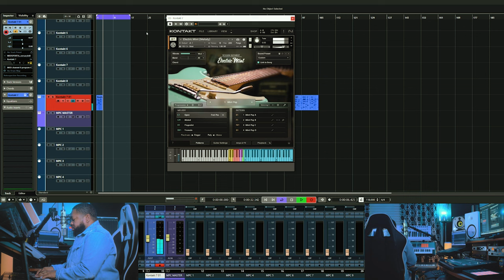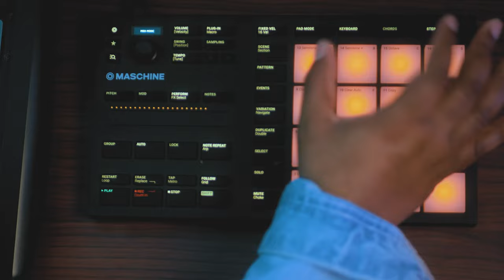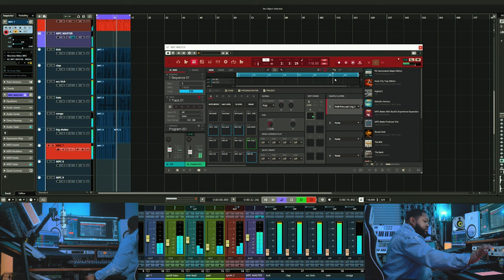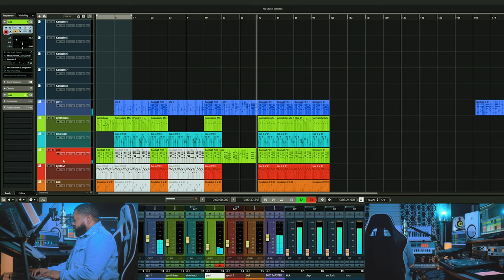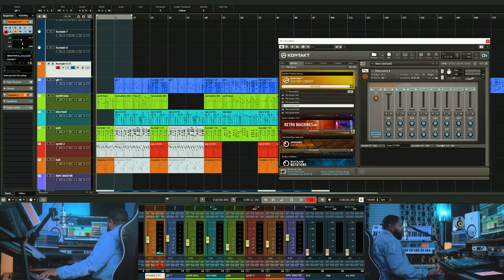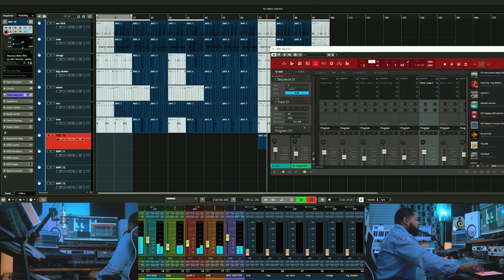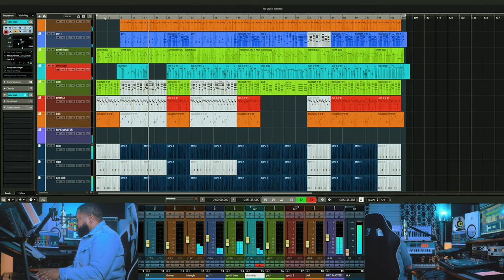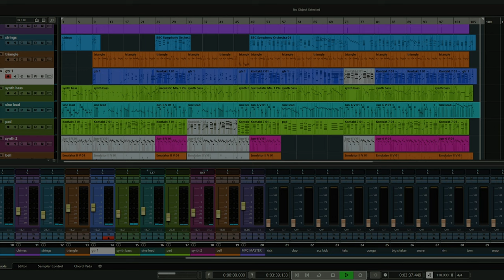Let's Collab On a Beat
Making an R&B beat to celebrate another milestone.